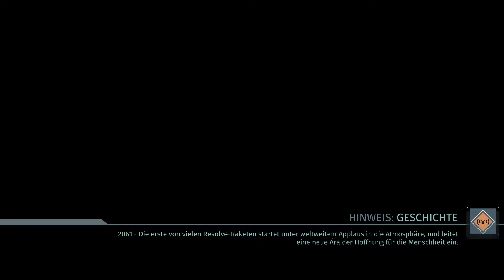The Surge - Staffel 2 #12 NG+++ Einblick 🔧 Tot! Deutsch (Souls Like, Action)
Du hast den Job bei CREO, dem Konzern, der die Welt retten will!

Leider wurdest du durch eine Katastrophe am ersten Arbeitstag bewusstlos ... und nach dem Erwachen findst du dich, ausgestattet mit einem schweren Exoskelett, in einem zerstörten Teil des Komplexes wieder. Durchgedrehte Roboter, wahnsinnige, technisch modifizierte Ex-Kollegen und eine Schurken-KI - alle wollen dich tot sehen.

Kämpfe gegen tödliche Feinde und riesige Bosse in brutalem Nahkampf. Schlage deinen Gegnern gezielt Gliedmaßen ab, mit einem Craftingsystem der nächsten Generation, bei dem du selbst entscheidest, was du als Beute nimmst! Du kannst von Feinden abgetrennte neue Waffen und Rüstungsteile anlegen, upgraden und gestalten und dich durch eine ganz neue Art des Level-Up weiterentwickeln.

➡️SpieleentwicklerTitel: The Surge
Genre: Action, RPG
Entwickler: Deck13
Publisher: Focus Home Interactive

➡️Headset: MMX 300 Gaming Headset (2. Generation)